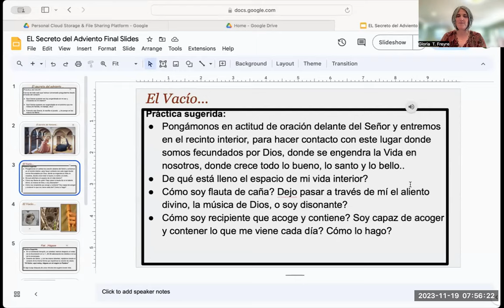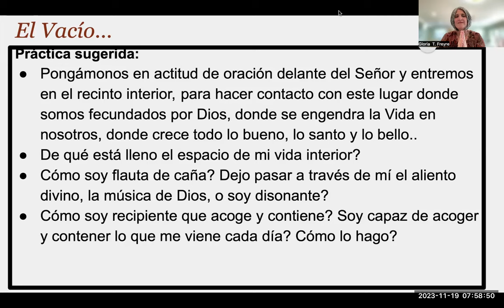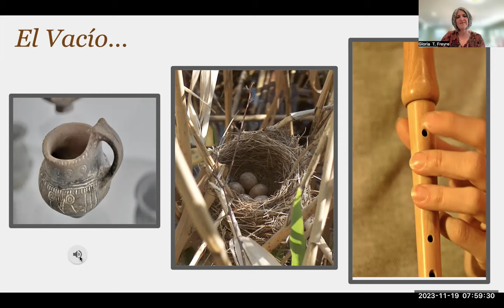"El vacío" - Ese espacio para acoger y dejar pasar la gracia - Adviento 2023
En el contexto de la Fraternidad del Santo Nombre y en estos días de Adviento, compartimos unas reflexiones que nos acerca Gloria, amiga y hermana de la Fraternidad; quien a pedido del equipo de encuentros, nos ayuda a profundizar la vivencia de la entrega al misterio de la vida, contemplando a María, modelo de aceptación incondicional de la voluntad de Dios. La virgen nos enseña como se ha de acoger y nutrir lo divino que se engendra en nosotros.

El libro que menciona Gloria en el vídeo es "El junco de Dios" :

Cada día compartimos distintas reflexiones, organizadas por el equipo de Encuentros de la Fraternidad del Santo Nombre, para lo cual puedes visitar elsantonombre.org

Un abrazo fraterno, invocando el Santo Nombre de Jesús.